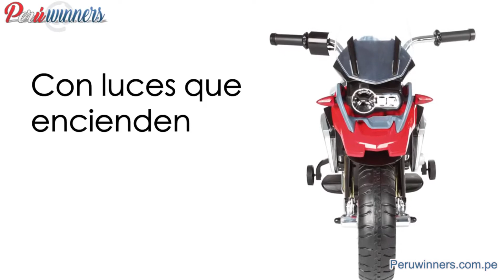Moto a bateria BMW R1200 GS